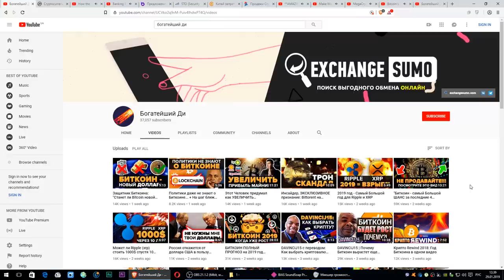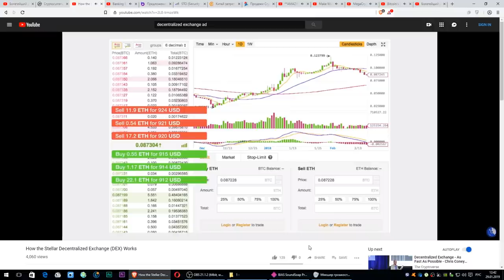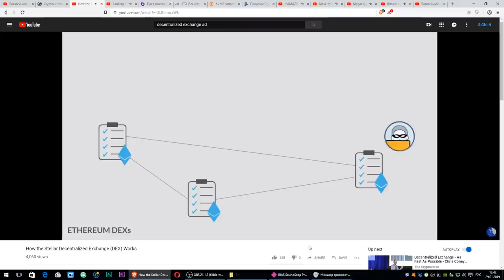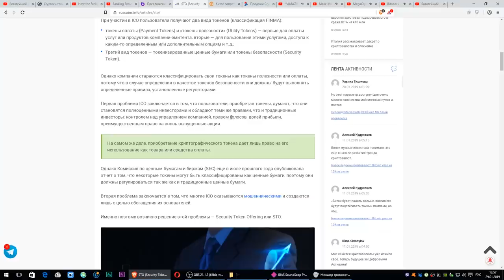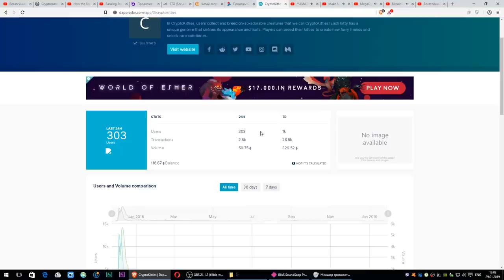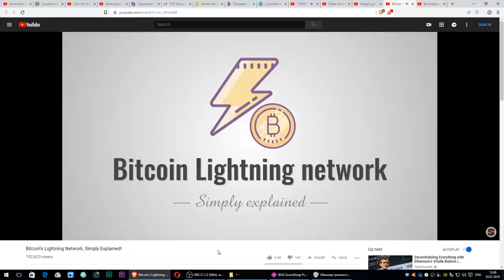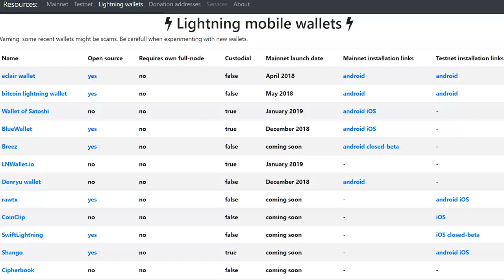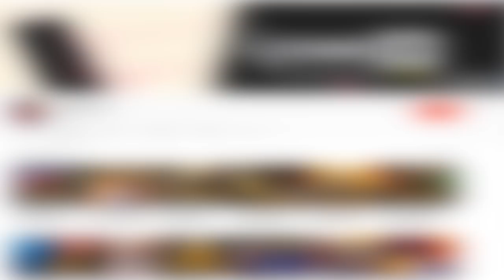Топ 5 Крипто Трендов на 2019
⚡BRAVE Браузер. Скачай и Получи $50-$1000 в год в системе